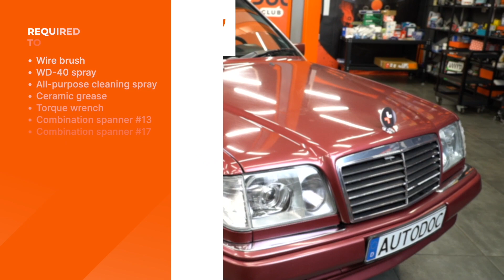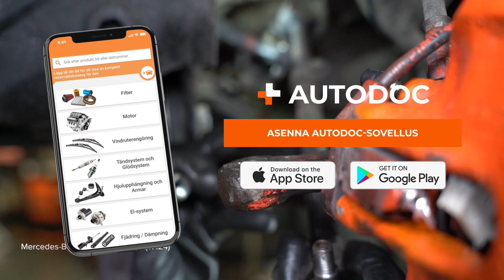Kuinka vaihtaa raidetangot ja raidetangon päät MERCEDES W124 -merkkiseen autoon [AUTODOC -OHJEVIDEO]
Kuinka vaihtaa raidetangot ja raidetangon päät MERCEDES-BENZ E-Sarja 1 (W124) 2.5 Sedan 1993–1995 -merkkiseen autoon [AUTODOC -OHJEVIDEO]

⚡ Kaikki ohjevideot ja PDF-oppaat MERCEDES-BENZ E-Sarja (W124) -osien vaihtamisesta: lataa ja katso ne AUTODOC CLUBissa

0:00 — MERCEDES-BENZ E-Sarja (W124) – raidetangot ja raidetangon päät : vaihe-vaiheelta -vaihto-opas
1:11 — Irrota kiinnitysmutteri, joka yhdistää raidetangon pään olka-akseliin.
2:15 — Kierrä keskimmäisen vetotangon kiinnikkeet irti apusimpukoista.
3:55 — Kiristä kiinnikkeet, jotka yhdistävät keskimmäisen vetotangon päät apusimpukoihin.
5:21 — Kiristä kiinnitysmutteri, joka yhdistää raidetangon pään olka-akseliin.
6:39 — Kiristä kiinnitysmutteri, joka yhdistää raidetangon pään olka-akseliin.

MERCEDES-BENZ W124 T-modell -auton (S124) (Baujahr 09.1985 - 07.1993) / MERCEDES-BENZ W124 Coupe -auton (C124) (Baujahr 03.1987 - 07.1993) / MERCEDES-BENZ C-Klasse Limousine -auton (W202) (Baujahr 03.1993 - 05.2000) raidetangot ja raidetangon päät täytyy pääsääntöisesti korjata yhden ja saman menetelmän mukaisesti. Tietylle ajoneuvolle ominaisten rakenteiden vuoksi korjausmenentelmissä saattaa kuitenkin olla pieniä eroja.